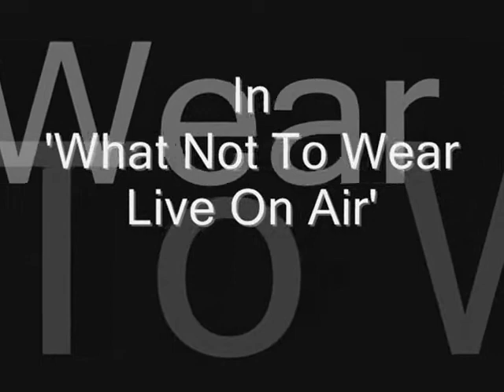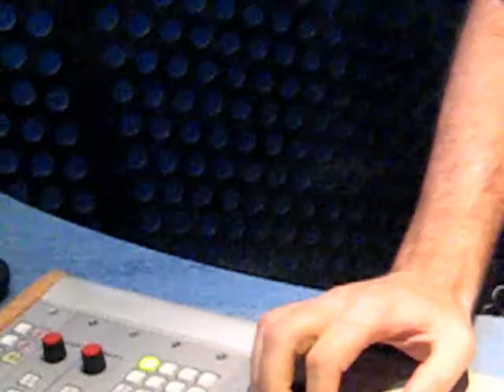What not 2 wear live on air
Les Calvert V's Lee Butler
Radio City 96.7